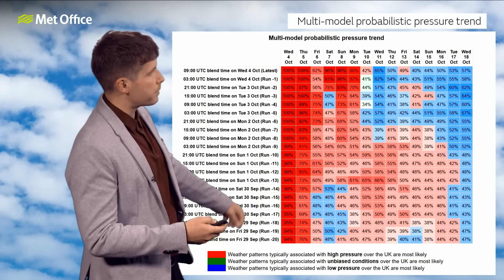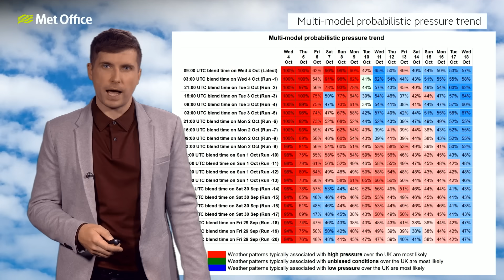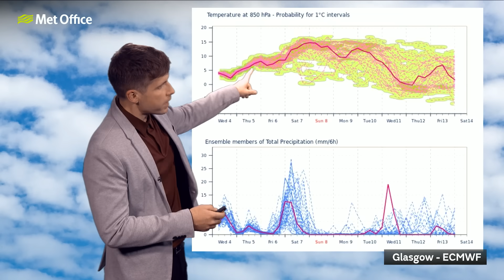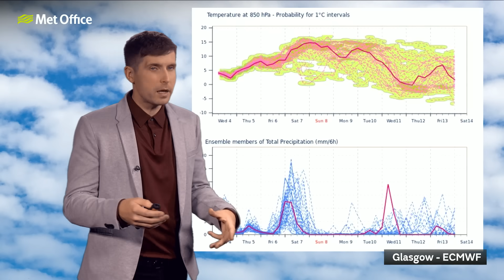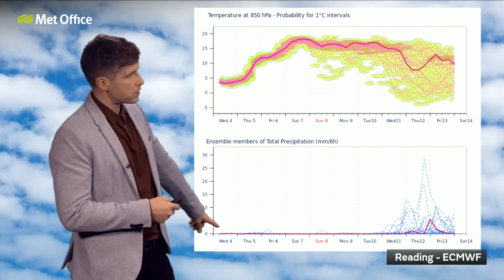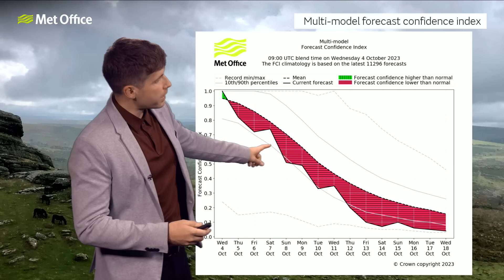10 Day Trend 04/10/2023 – How long the warmth will last – Met Office weekly weather forecast UK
This is the Met Office UK Weather forecast for the next 10 days.

Frontal systems across the north of the UK will bring heavy rain to end the week and this weekend. However as the jet stream pushes northwards the dry weather in the south will become more widespread and warm air will lift temperatures unusually high as well. There is uncertainty as to how long the warm weather lasts, but it is expected to change dring the middle of next week. Bringing you this 10 day trend is Met Office meteorologist Alex Burkill.